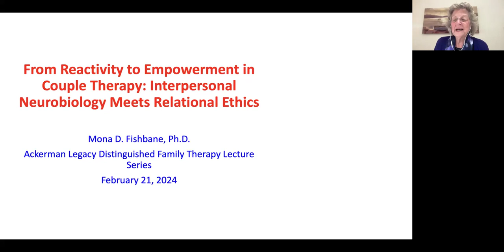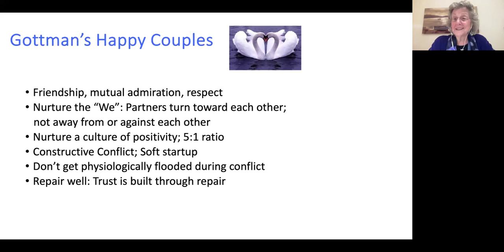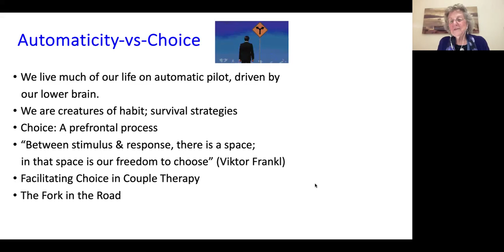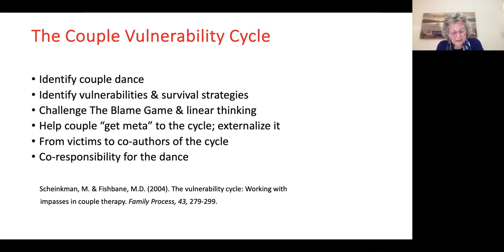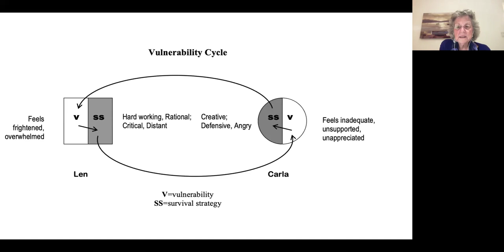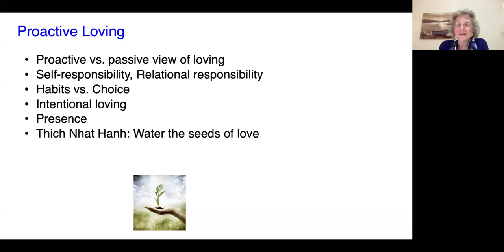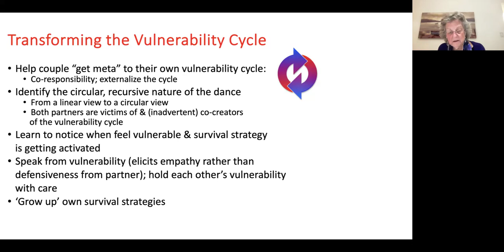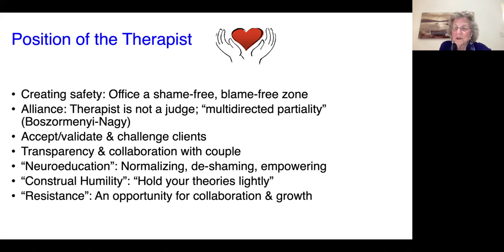From Reactivity to Empowerment in Couple Therapy | Mona Fishbane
Distressed couples often get caught up in cycles of emotional reactivity, each blaming the other and seeing self as victim. This lecture, informed by research from interpersonal neurobiology, offers an integrative approach to identify and transform the couple’s dance, with a focus on enhancing relational empowerment, responsibility, and generosity between partners. Among topics to be explored: vulnerabilities and survival strategies fueling the dance, often rooted in the family of origin and larger sociocultural context; specific techniques to increase emotion regulation and thoughtfulness; power dynamics in couple impasses, with a focus on facilitating voice and listening, fairness and respect. Challenging the values of competition and individualism endorsed by the dominant U.S. culture, Dr. Fishbane shares her latest ideas on helping couples cultivate relational ethics, enhance choice and generosity, and live according to their higher values.